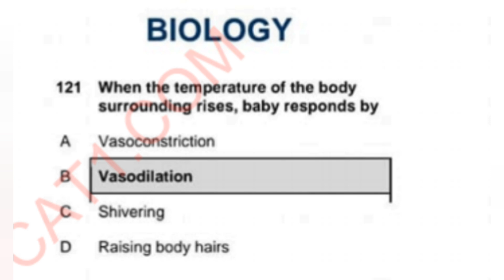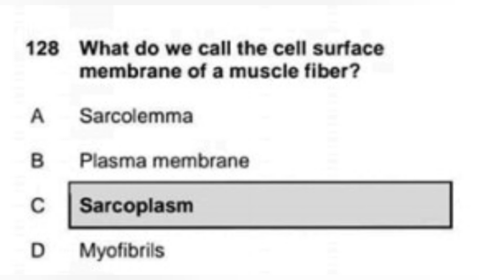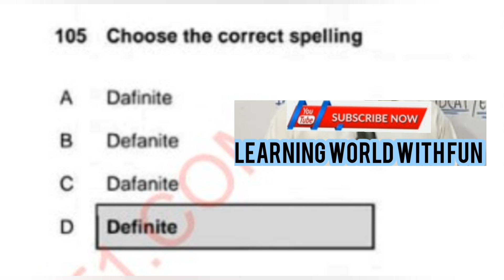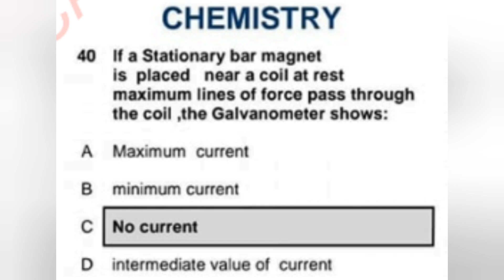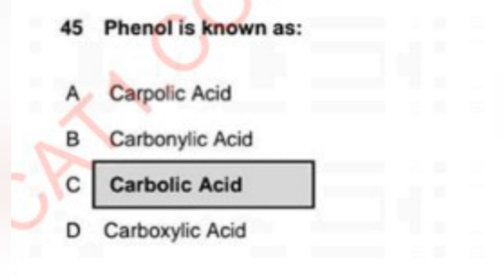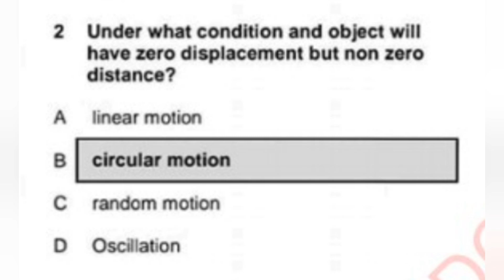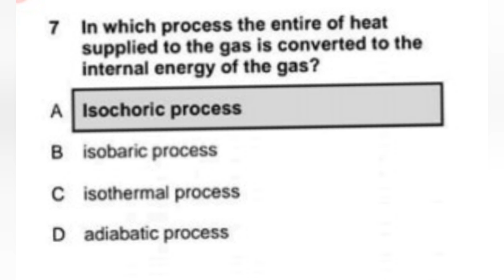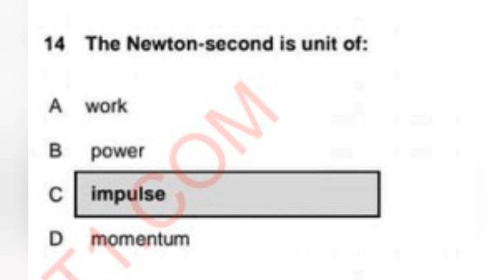MDCAT 2024 Expected paper solutions ( Part 1)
MDCAT Preparation | Medical Entry test Preparation
MCQS MDCAT MCQS || MDCAT PAST PAPERS || MDCAT PREPARATION|| PMC MCQS || PMDC UPDATES
MDCAT past paper 2022
MDCAT past paper 2023
Is MDCAT 2024 Paper out??
Last year was marked by MDCAT Paper leaking. Is this happening this year as well? Let's find out.

Mdcat 2024 Paper Leaked? | Duhs mdcat 2024 Key Out?

-MDCAT Paper Out?
-Sindh Mdcat Paper Leak?
-Duhs Paper sell?
-Mdcat Paper Selling ?
-Fake Doctors?
-Money Empower?
-Sindh Mdcat 2024 Paper Out Again?
-Sindh Mdcat Blunder?
-Kiya sindh me ab Ameer e doctors banege?
-How much money required for key out
-How to deal with key leak issue
-Sindh Educational System
Key Blunders